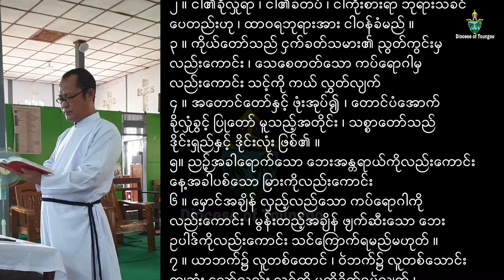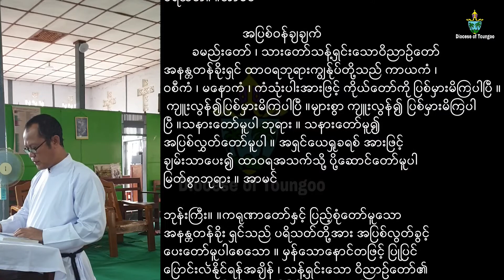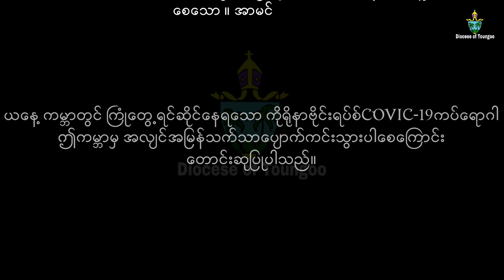Compline Service by Rev.Saw De Blue .Diocese of Toungoo